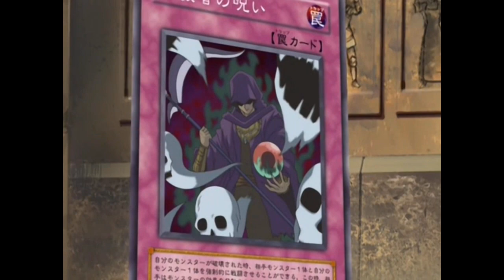YU-GI-OH ! DUEL MONSTERS FIRST JUNKYÔSHA NO NOROI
JUNKYÔSHA NO NOROI